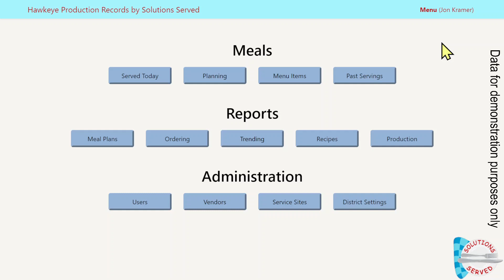Editing a Vendor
This step-by-step video shows how to update a vendors information in Hawkeye Production Records.

1. From the home page or menu select ‘Vendors’.
2. Click the edit icon next to the vendor.
3. Change the code or name.
   Changes made to a vendor name or code will update across all menu items.
4. Click the save icon.

What is Hawkeye Production Records?

Hawkeye Production Records is a centralized system built for K-12 public school nutrition programs. The benefits are reduced paper usage, monitor menu item popularity; improve communication, all while putting meal production in staff's hands.

Cycle menu planners can analyze past meals and know what students enjoy, the food quantities to prepare, resulting in increased participation and minimizing waste.

Serving staff have access to recipes, quantities to prepare, and are able to make menu substitutions. Meal preparation and serving information are logged real time using a tablet.

Management can easily access production records and verify meal requirements.